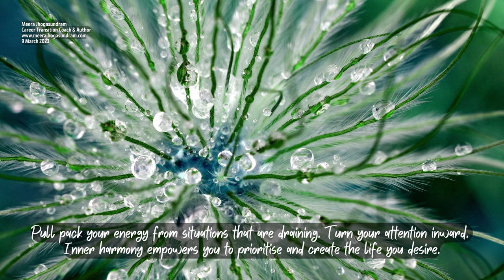Empowering Quotes (538) - You are a priority